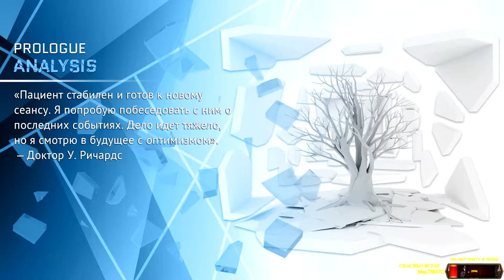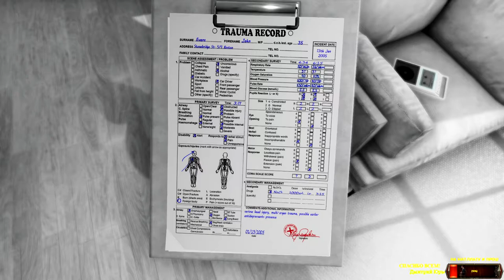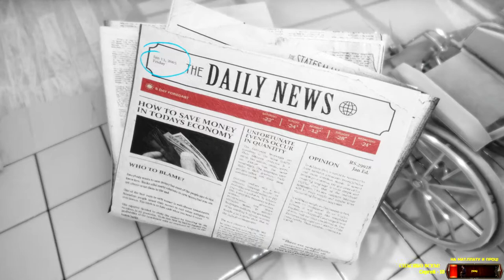The Shattering 🕹 ШИЗОФРЕНИЯ или погружение в подсознание? | (+14)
🔔Если понравилось то, пожалуйста, поделитесь ссылкой с друзьями и знакомыми. Хотите больше информации? ⬇Разверни⬇

💸 На апгрейд, кофе, стоматолога, логопеда, на дом или просто так =)
💸  Отправить подарок: кофе, пиццу, роллы, жевачку, шоколад.

В конце ролика список тех кто поддержал от 500 руб.
Любую поддержку озвучиваю при записи ролика.
The Shattering – игра, относящаяся к жанру психологического триллера, где ты окунешься в глубины души главного героя и постараешься избавить его от страданий. The Shattering  - это психологический триллер от первого лица, основанный на сюжете. Его определяющими чертами являются динамичная среда, красивая эстетика и интригующая история. В The Shattering нет условий провала и сложных головоломок. Геймплей призван погрузить вас в сознание Джона, поскольку вы делаете каждый шаг вперёд в извилистую тайну произошедшего. Спокойный и эмоционально заряженный саундтрек оживляет каждый момент, а визуальные эффекты радуют каждый уголок.